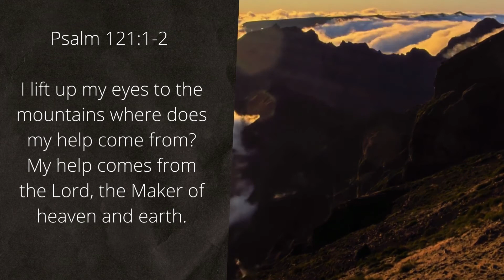No amount of trouble is insurmountable to our God (Psalm 121:1-2)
Our Operation Assistant, Beaulla Mpinyuri, shares her favourite verse and motivation from Psalm 121:1-2, and she reminds us that no amount of problems, nor challenges are insurmountable for our God.